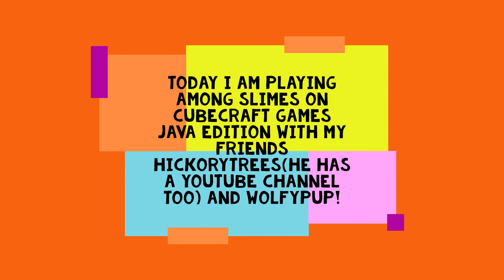Among Slimes on CubeCraft Games (Java Edition)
This Game is A Minecraft Version of Among us With New Things to discover in a More Minecrafty like game!